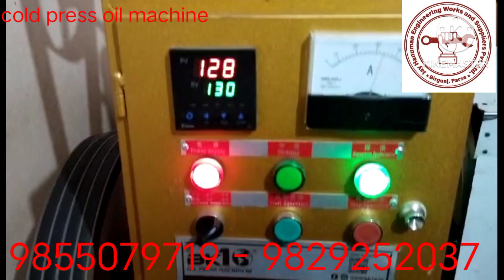Cold press oil machine in Nepal , तेल मेसिन ( 9855079719 - 9829252037 )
तेल मिल
J H M Suppliers - jay hanuman machine suppliers
कृपया हाम्रो website मा हेर्नू होला
"  एक घर एक उधोग  "
अब बिदेश जाने हैन आफ्नै देशमा उधोग धन्दा गरौ ।।।।। सानो वाट शुरुवात गरौ ।।।
उधोग बिना देश बिकाश सम्भावना छैन ।।।
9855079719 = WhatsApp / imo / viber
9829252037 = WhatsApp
हाम्रो सेवाहरु
jay_hanuman_machine_suppliers
jay_hanuman_machine_suppliers